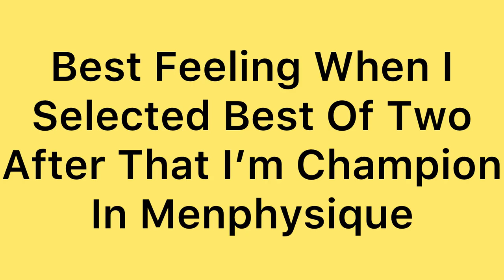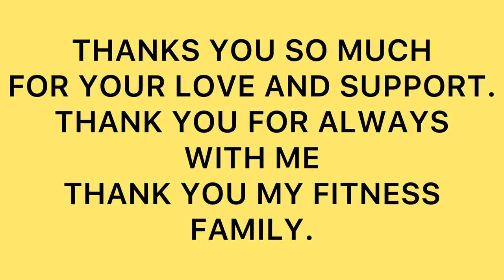When The Judge Said I’m The Champion🏆 😍 My Reaction || Menphysique Competition || HELP FITNESS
Thank You so Much My Youtube fitness family for your love and support ❤️ .